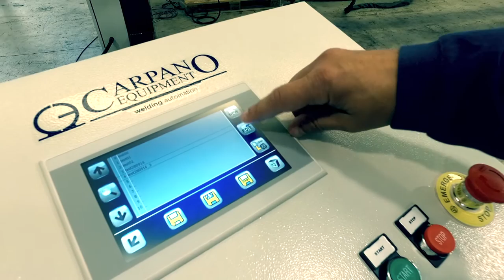JODA MIDI - Welding lathe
Welding lathe for circular and longitudinal welding